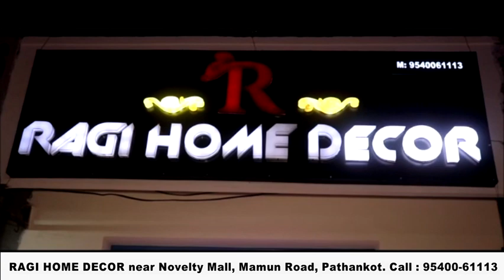KV 1 वायुसेना स्थल में मनाया विश्व पर्यावरण दिवस